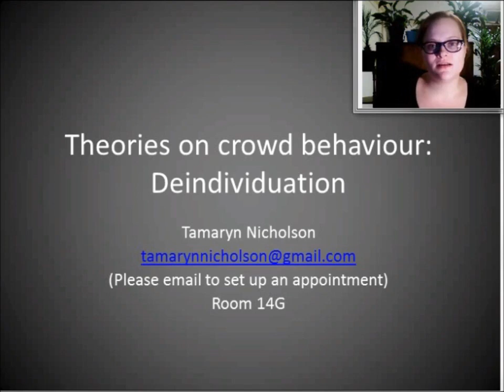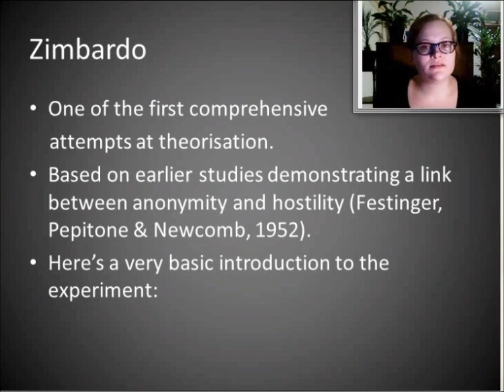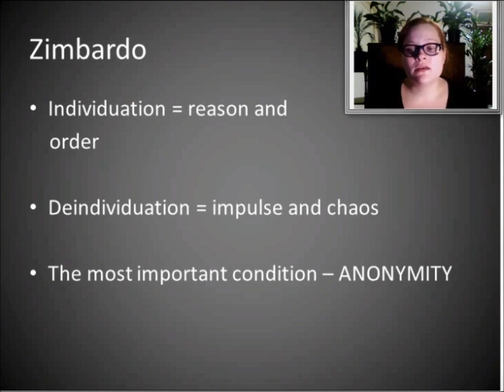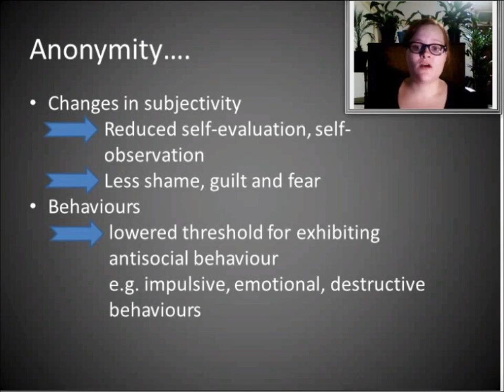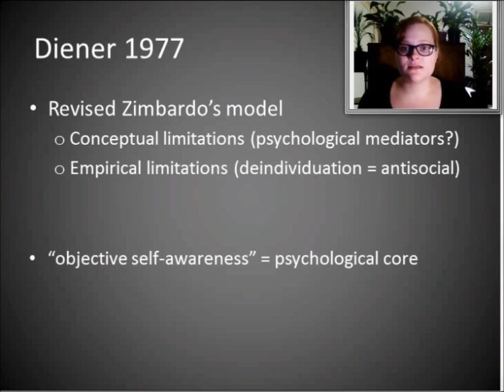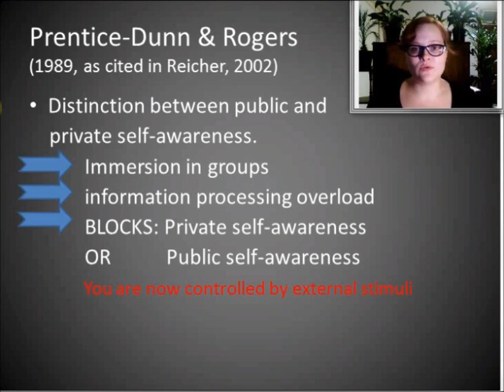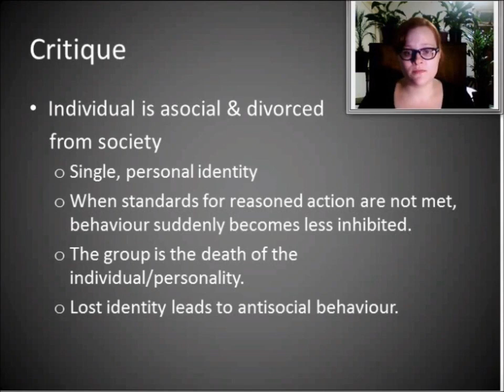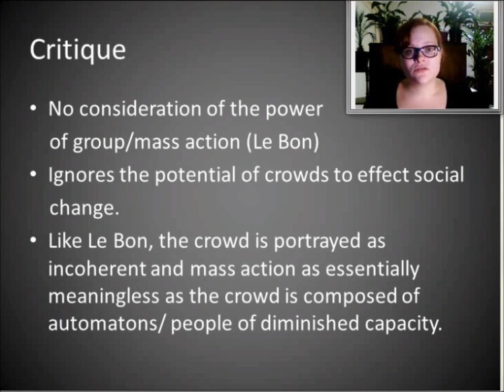Crowd Behaviour Clip 2: Deindiviudation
A short lecture on Deindividuation. Best viewed at/ above 360p.